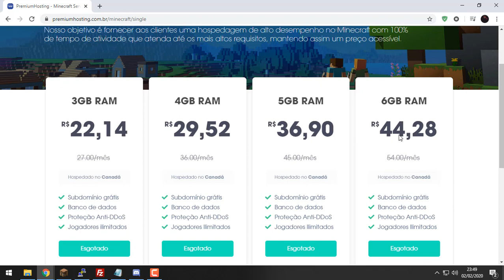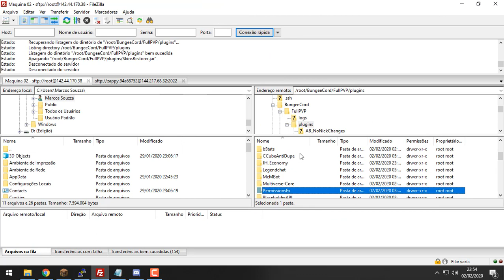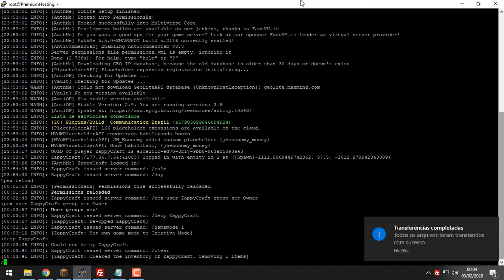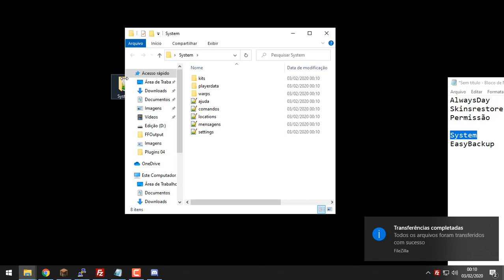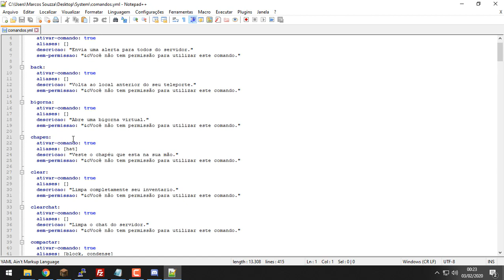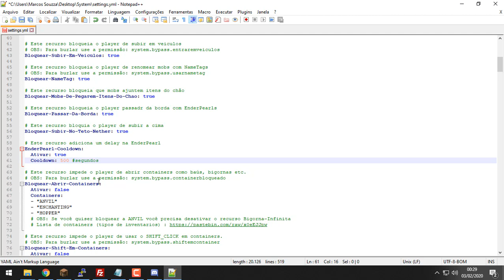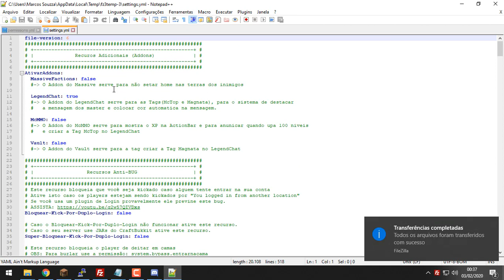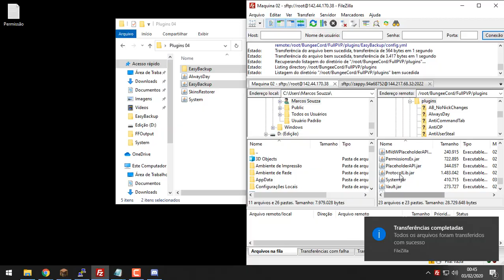Como criar FullPVP do zero - 100% Otimizado/Profissional (IV)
Link: EnthCloud

██████████████ ★ DESCRIÇÃO ★ ██████████████